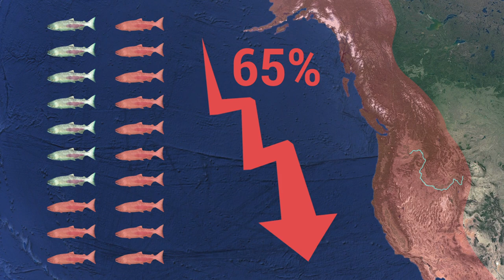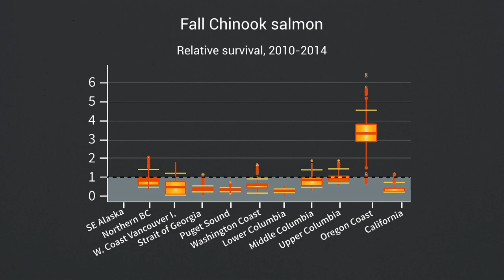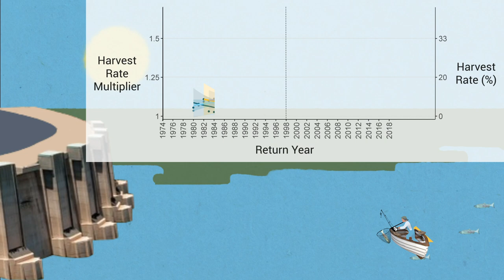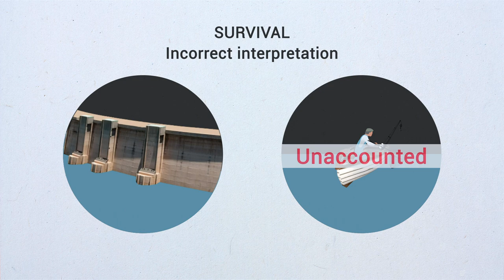Rethinking Strategies for Increasing Salmon Survival: What Do the Data Say?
It is a long-held belief that dams in the Snake River, the largest tributary of the Columbia River in Northwest USA, are limiting the recovery of Chinook salmon populations in the Columbia River Basin. The theory argues that these Chinook have poor survival at sea partly because the young fish had to migrate through many dams to get there. However, new research by Dr David Welch and his colleagues from Kintama Research Services shows that Chinook salmon survival has fallen by 65% along the whole North American West Coast – and not just in the Columbia River Basin.